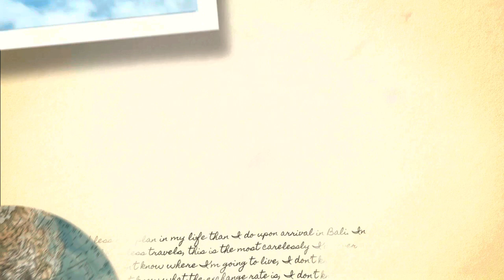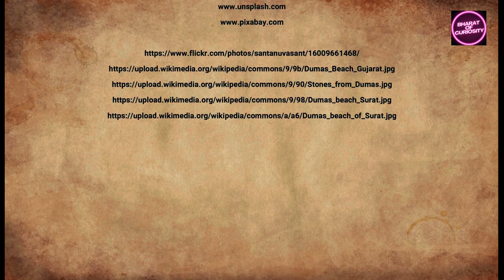How and When to visit Dumas Beach in Surat of Gujarat ? | Travel Guide | Tips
Gujarat's history is rich and varied, dating back thousands of years. It has been home to several ancient civilizations, including the Harappan civilization in the Indus Valley. Over the centuries, Gujarat has been ruled by various dynasties, such as the Mauryas, Guptas, and Chalukyas.

One of the most significant periods in Gujarat's history was during the reign of the Solanki dynasty in the 11th and 12th centuries. Under their rule, Gujarat flourished culturally and economically, with notable architectural achievements like the Sun Temple at Modhera and the Rani ki Vav stepwell in Patan.

In the medieval period, Gujarat became an important center of trade due to its strategic location along the Arabian Sea. The port city of Surat emerged as a major trading hub, attracting merchants from Europe, Africa, and the Middle East.

During the 15th century, Gujarat came under the control of the Sultanate of Gujarat, followed by the Mughal Empire in the 16th century. The Mughals established their authority in the region, but Gujarat retained a degree of autonomy under local rulers.

In the 19th century, Gujarat became a key battleground during the struggle for Indian independence. Figures like Mahatma Gandhi, who was born in Porbandar, and Sardar Vallabhbhai Patel played pivotal roles in the freedom movement. After India gained independence in 1947, Gujarat was formed as a separate state in 1960.

Today, Gujarat is one of India's most industrially developed states and continues to be a center of commerce, culture, and heritage.

Voiceover -
Voice -  AI generated voice

Wondershare filmora

Chapters -
0:00 Intro
0:06 Introduction to Topic
0:30 Where is the Beach ?
0:45 When to travel ?
2:32 Reach by air, road, Train
3:30 Wrap Up